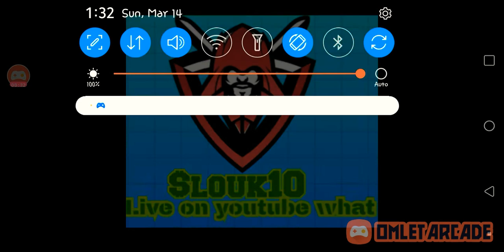the money squad part 2 (official music video)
my friends